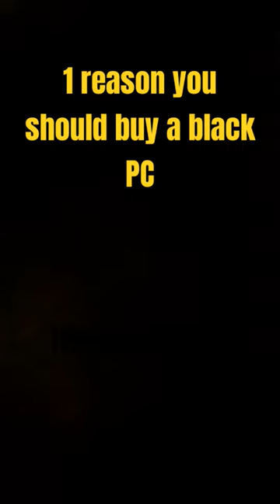Fax💀 shorts funny stopgreenscreenkids